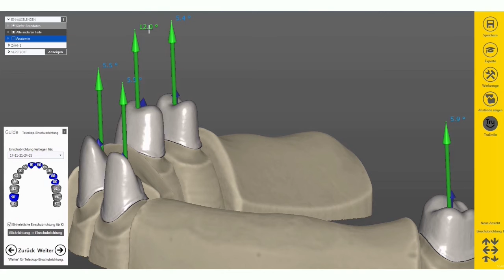DENTAL - EXOCAD 2015 - Modellation von Teleskopen TEIL 1 by Michael Anger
FULL VIDEO DENTAL - EXOCAD 2015 - Modellation von Teleskopen TEIL 1